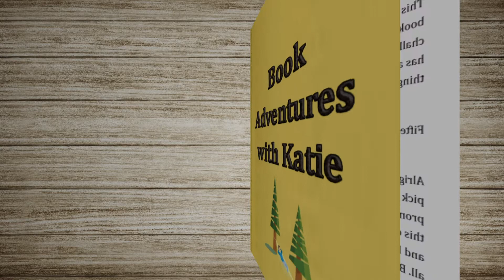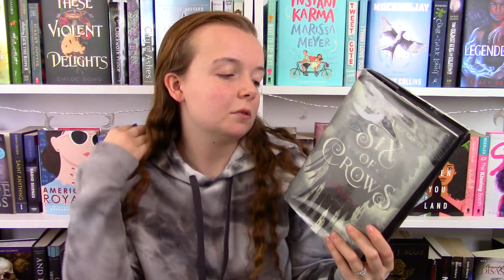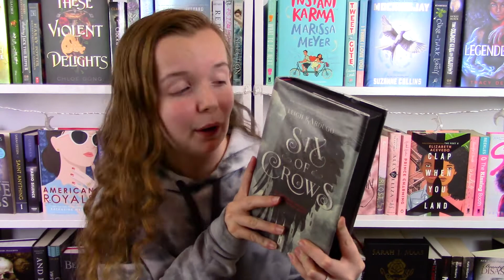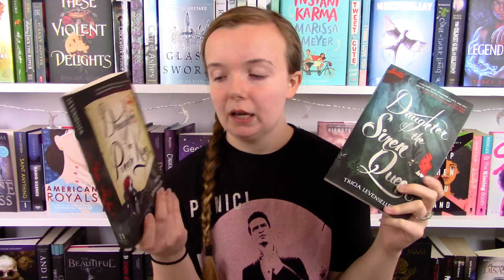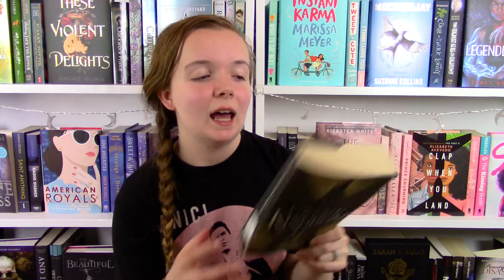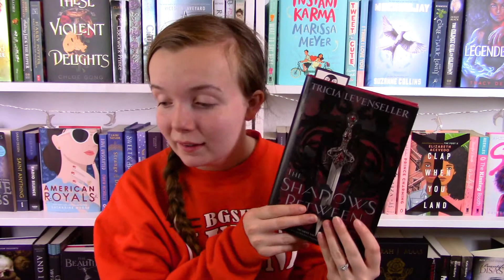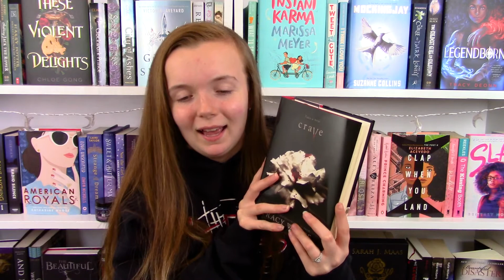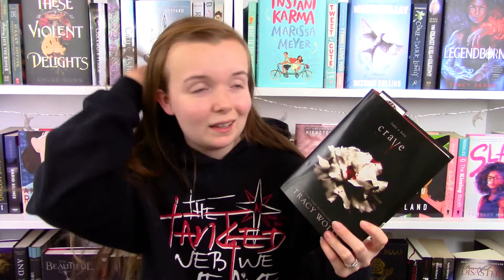TikTok Made Me Read It | Reading Vlog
Hey everyone! This is my first attempt at a reading vlog so there's some kinks to work out but I had lots of fun filming this! I tried my best to keep the whole vlog spoiler free but I did mention lots of spoilers for Crooked Kingdom so watch at your own risk(:

Books Included:
Six Of Crows by Leigh Bardudo (3:26)
Crooked Kingdom by Leigh Bardugo (14:30) SPOILERS!!
The Shadows Between Us by Tricia Levenseller (35:51)
Crave by Tracy Wolff (48:47)

Intro: Communicator by Reed Mathis
Outro: Keep Moving On by Reed Mathis

Amazon Wishlist